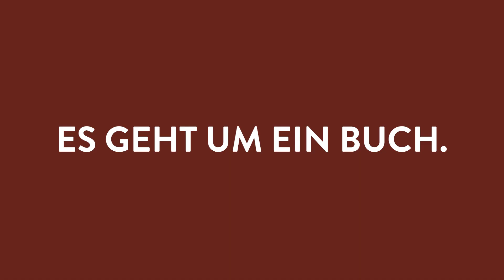T.C. Boyle live I TEASER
T.C. Boyle live I TEASER / Hier ist der Link zum Livestream

T.C. Boyle kommt zu uns in den Livestream! Nächster Freitag, 20 Uhr, live auf YouTube.

✈ Normalerweise wäre der Bestsellerautor aus den USA zu uns geflogen, um aus seinem neuen Buch zu lesen - aber was ist schon noch normal heutzutage. Mit dabei hat er diesmal sein neues Buch "Sprich mit mir" und einen überaus intelligenten Affen, der Cheeseburger viel lieber mag als Bananen.

🙈 Sam, der Schimpanse und Protagonist des Buches, den Professor Schermerhorn in eine TV-Show bringt, kann in der Gebärdensprache nämlich nicht nur einen Cheeseburger bestellen, sondern auch seinen Namen sagen. Wie ein Kind wächst er umsorgt von Wissenschaftlern auf. Als die schüchterne Aimee dazu stößt, entspinnt sich dann aber eine einzigartige Beziehung: Sam erwidert ihre Gefühle und entwickelt sich regelrecht zu einem Individuum. Als jedoch die Vision Schermerhorns, der an das Menschliche im Tier glaubt, keine Schule macht, wird er für Tierexperimente von einer anderen Universität beschlagnahmt. Aimee ist am Boden zerstört und fasst einen verrückten Plan... aber dafür müsst ihr schon auf YouTube dabei sein.

📺 Im YouTube-Livestream bespricht T.C zusammen mit Günter Keil aber nicht nur sein neues Buch, sondern auch seine Inspiration dahinter. Er gibt Tipps zum Schreiben und beantwortet live alle Fragen, die ihr im stellt. Drücken wir es anders aus: Gratis kommt ihr sonst nicht an seine legendären Workshops an der University of Southern California dran...